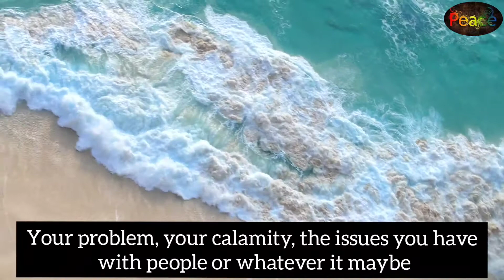Don't worry about what they are saying